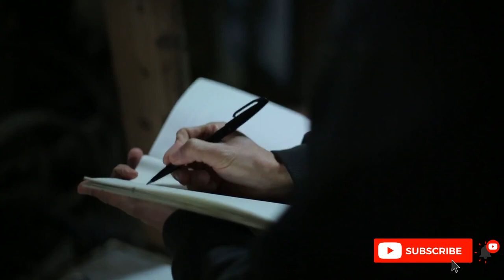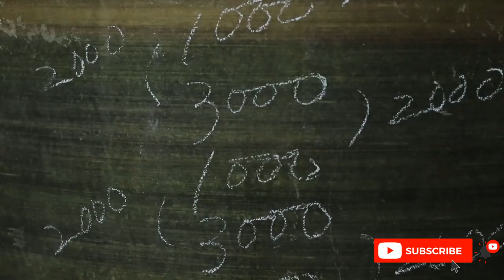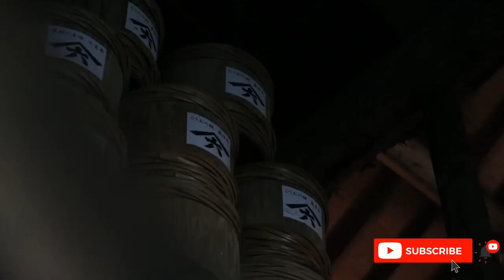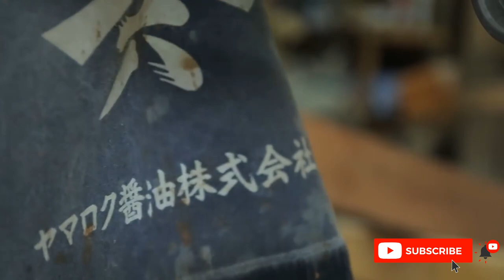how to make homemade soy sauce in japan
making soy sauce is a wonder It can take 4 years to make a batch of barrel-aged soy sauce. The natural fermentation process was the norm in Japan for centuries, but as industrialization swept the nation, nearly all of the country's wooden barrels were replaced with steel barrels. Yasuo Yamamoto is on a mission to revive barrel making and preserve the authentic version of Japan's staple seasoning.